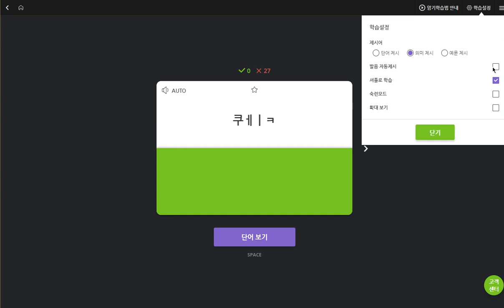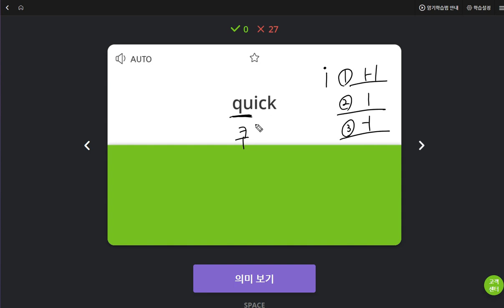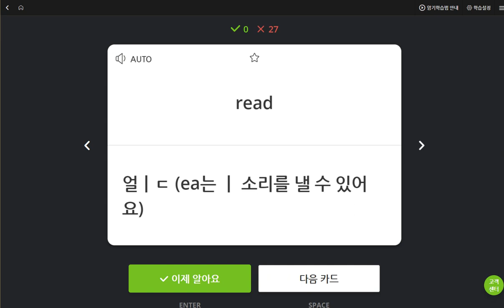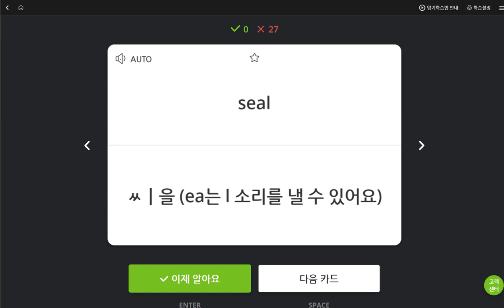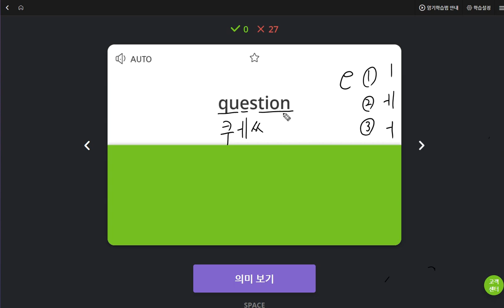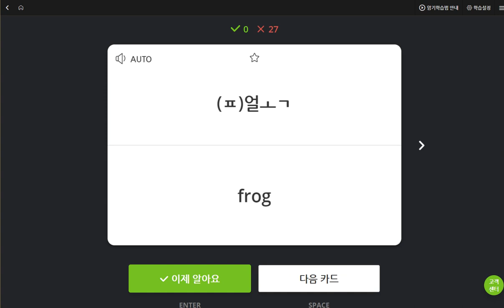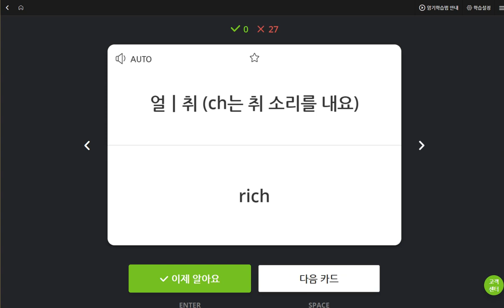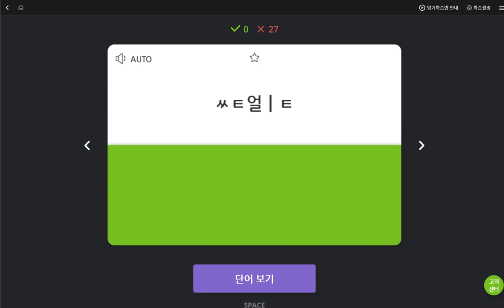박채연 2019 05 24 일대일